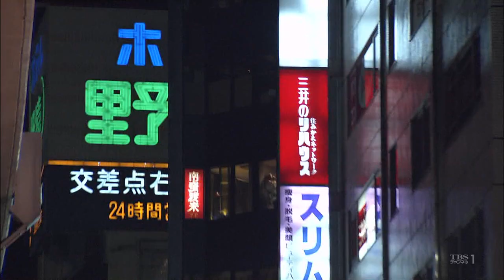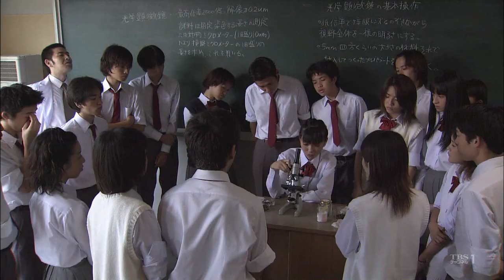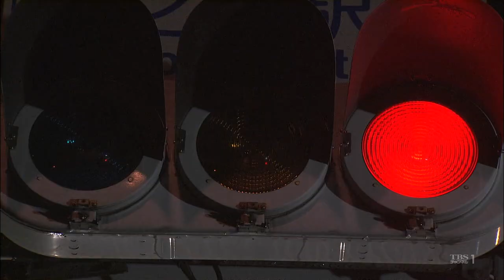Giantess Movie Oyayubihime Part 2 Remastered No Subtitles